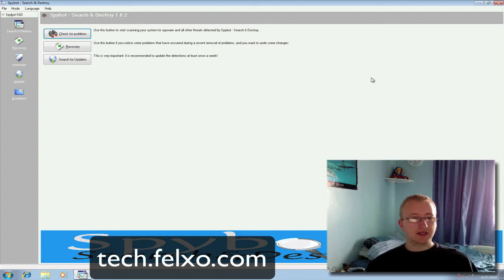what is Spybot Search and Destroy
in this video i give you an small talk about what Spybot Search and Destroy is and why you should use it on your computer with other virus scanner software
or even find more information on the hole topic at my